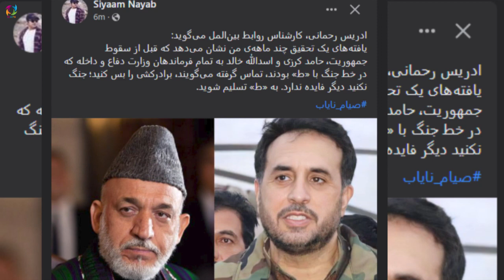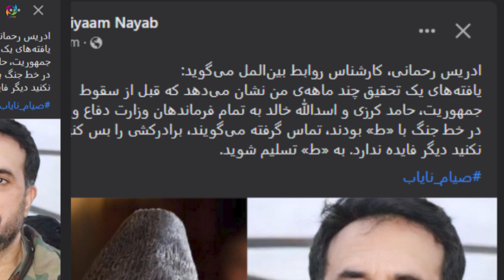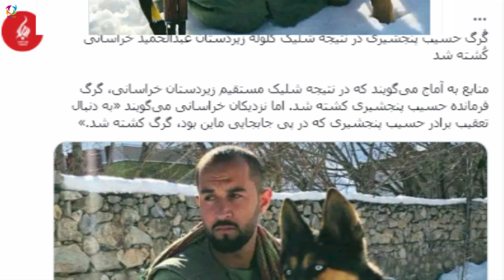عاجل یک فـ/ــرمـ/ــانده طا/لب با افرادش در پنجشیر باد باد شد باز هم شکـ/ــست خوردن#مقاومت # شمال